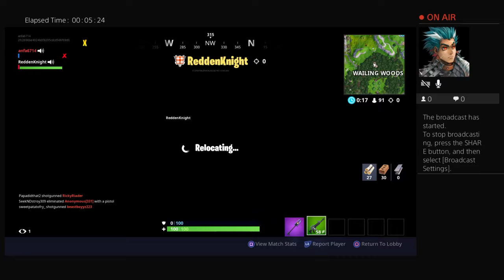Anfa6714 game playz